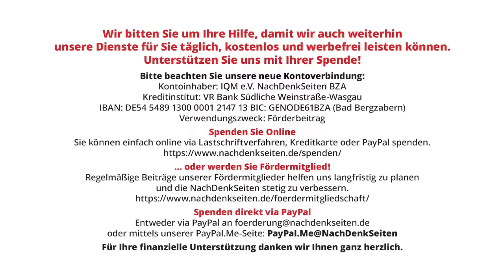Piraten des Potomac: US-Regierung lässt Tanker mit iranischem Öl im Wert von 56 Mio US-$ entführen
Piraten des Potomac: US-Regierung lässt Tanker mit iranischem Öl im Wert von 56 Millionen US-Dollar entführen und in Texas entladen | Florian Warweg | NachDenkSeiten-Podcast | 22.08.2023

Mutmaßlich auf Befehl der US-Regierung wurde am Wochenende ein Tanker mit iranischem Öl im Golf von Mexiko beschlagnahmt. Laut vorliegenden Schiffsverfolgungsdaten wird die Ladung im Wert von weit über 50 Millionen US-Dollar derzeit in der Nähe von Houston (Texas) entladen. Der US-Senat will den Erlös der Kaperung „den Opfern von 9/11“ zukommen lassen. Stützen kann er sich dabei auf ein skandalträchtiges Urteil eines New Yorker Gerichtes, welches mit einer abenteuerlichen Begründung den Iran im März 2016 zu einer zweistelligen Milliardensumme Schadenersatz wegen der Anschläge vom 11. September 2001 verurteilt hatte. Wie man sieht, der vorliegende Fall ist nicht nur ein Akt der maritimen, sondern auch der juristischen Piraterie. Von Florian Warweg.

Artikel veröffentlicht am: 22. August 2023 um 12:26
Autor: Florian Warweg
Sprecher: Tom Wellbrock
Titelbild: Shutterstock / patrice6000

Mehr zum Thema:
Abschaffung von Sanktionen als Mittel des Wirtschaftskrieges: Krachende Abstimmungsniederlage für USA und EU im UN-Menschenrechtsrat
USA entführen venezolanischen Diplomaten Alex Saab – „Präzedenzfall und gravierender Bruch des Wiener Abkommens“
Hoher EU-Beamter: „Nüchtern betrachtet sind die USA das Land, das am meisten vom Krieg in der Ukraine profitiert“
Kolumbianischer Präsident Petro attackiert die USA: „Die Vereinigten Staaten ruinieren praktisch alle Volkswirtschaften der Welt“
Forschungsdienst des Kongresses: USA haben seit 1991 weltweit 251 militärische Interventionen durchgeführt – seit 1798 waren es 469

Außen- und Sicherheitspolitik, Erosion der Demokratie, 9/11, Erdöl, Iran, Konfrontationspolitik, Piraterie, Schadensersatz, USA